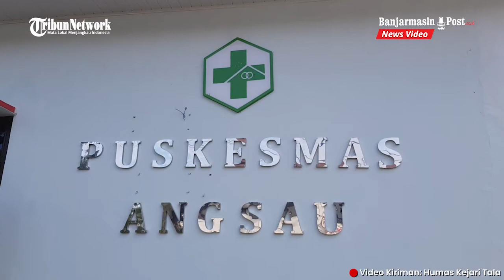Tala Masifkan Vaksinasi, Jajaran Kejari Tala Antusias Divaksin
BANJARMASINPOST.CO.ID, PELAIHARI - Vaksinasi corona virus diseases (covid-19) di Kabupaten Tanahlaut (Tala), Kalimantan Selatan (Kalsel), kian dimasifkan.

Saat ini vaksinasi mulai menyasar kalangan pegawai institusi pemerintah. Selain di lingkup Pemerintah Kabupaten Tala, juga institusi vertikal.

"Fokusnya sekarang yakni instansi layanan publik," sebut Juru Bicara Gugus Tugas Percepatan Penanganan Covid-19 Tala Antonius Jaka, Rabu (31/3/2021).

Ia menerangkan jumlah vaksinasi untuk kalangan pegawai di institusi layanan publik yang disediakan saat ini sebanyak 1.850.

Pantauan banjarmasinpost.co.id, kalangan pegawai cukup antusias mengikuti vaksinasi covid-19. Seperti yang terlihat di Puskesmas Angsau di lingkungan kantor bupati Tala di kawasan Jalan A Syairani, Pelaihari.

Kalangan jaksa hingga pegawai tidak tetap Kejaksaan Negeri (Kejari) Tala juga antusias menjalani vaksinasi. Pada Selasa kemarin mereka divaksin.

Kajari Tala Ramadani datang ke Puskesmas Angsau bersama jajaran kepala seksi dan pejabat setingkat serta semua pegawai setempat.

"Seluruhnya kami mengikuti vaksinasi, jumlahnya 59 orang, mulai dari saya hingga PTT," ucap Ramadani.

Ia mengatakan vaksinasi tersebut dijalani sebagai bagian dari wujud dukungan terhadap program vaksinasi covid-19 yang dilaksanakan pemerintah.

"Iru sebagaimana regulasi yaitu Peraturan Menteri Kesehatan Nomor 10 tentang kewajiban kita serta untuk mencegah penularan covid-19 di lingkungan perkantoran," tandas Ramadani.

Dikatakannya, salah satu tugas kejaksaan selaku penegak hukum sering melakukan interaksi dengan masyarakat dalam tiap-tiap kegiatan penegakan hukum.

Karena itu vaksinasi sangat diperlukan guna mencegah risiko terpapar covid-19. "Semoga melalui vaksinasi, angka penularan covid-19 dapat kian menurun di Tala. Juga agar dapat meningkatkan kesehatan serta kinerja Kejari Tala," tandasnya. (Banjarmasinpost.co.id/roy)